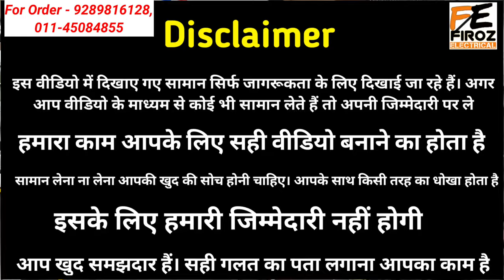washing machine spare parts wholesale market bhagirath palace delhi | washing machine parts price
1. washing machine parts wholesale price
1. washing machine spare
2. washing machine parts price
3. washing machine spare
4. washing machine moter price
5. washing machine gearbox price
6. washing machine spare in delhi
7. washing machine wholesale shop
8. washing machine parts price
9. daryaganj wholesale price
10. washing machine spare
11. bhagirath palace wholesale market
12. vaishalielectricals
13. firozelectrical

Seller Details,
Vaishali Electricals & Spares
Address-
Shop No. 1853/10, Surya Bazar, Bhagirath Palace, Delhi-110006
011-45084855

DEOONLY MADE FOR EDUCATION PURPOSE
ONLY RELATED TO MARKET INFORMATION (Firoz Electrical) IS NOT RESPONSIBLE FOR ANY KIND OF PROFIT AND LOSS IN BUSINESS,
ये वीडियो सिर्फ मार्किट की जानकारी देने के उद्देस्य से बनाई गयी है | Firoz Electrical or youtube किसी भी तरह से Paid Promotion नहीं करता | यदि आप वीडियो के माध्यम से कोई भी खरीदारी करते है और आपके साथ कुछ धोका या नुक्सान होता है तो इसमें Firoz Electrical और Youtube की कोई जिम्मेदारी नहीं होगी | ग्राहक अपनी खरीदारी अपनी सूझ बुझ से और सोच समझ के करे |